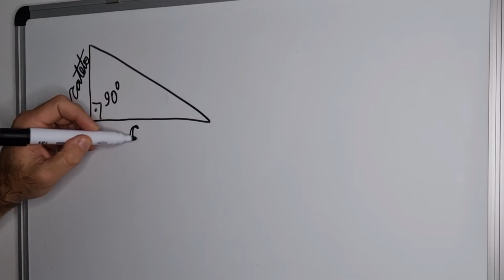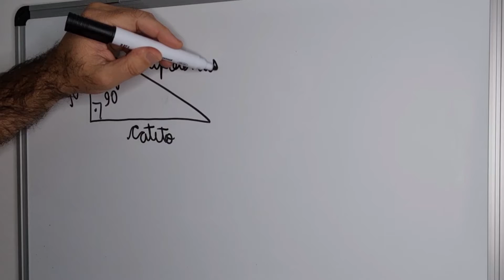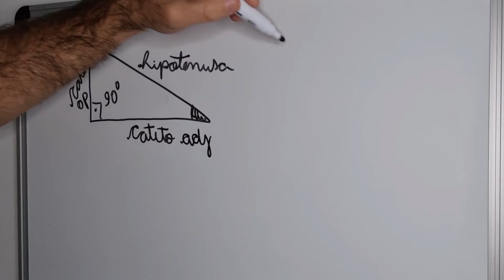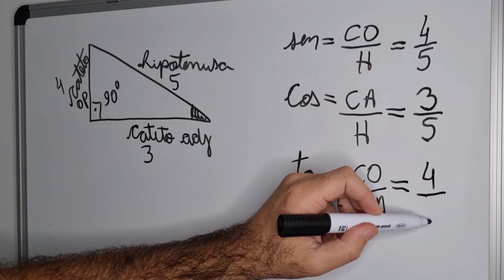TRIGONOMETRIA - Seno, Cosseno e Tangente